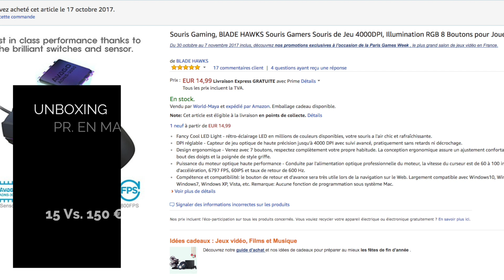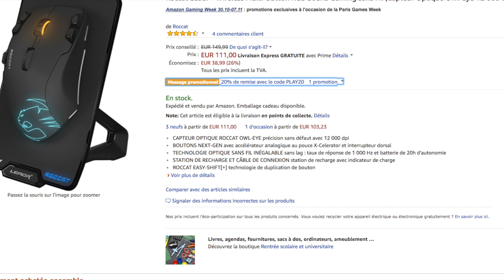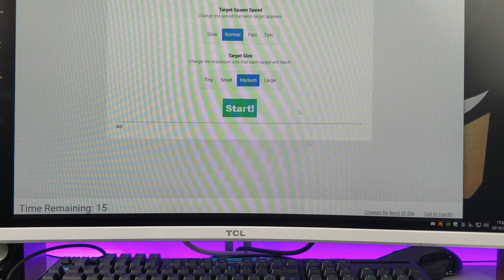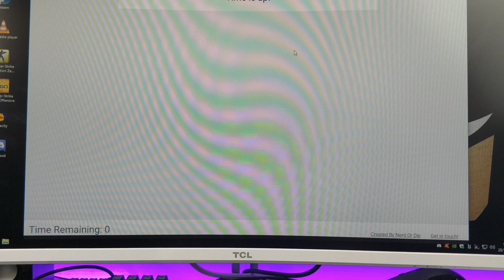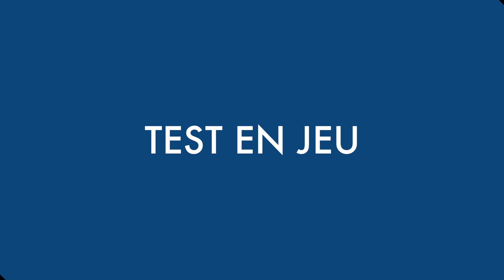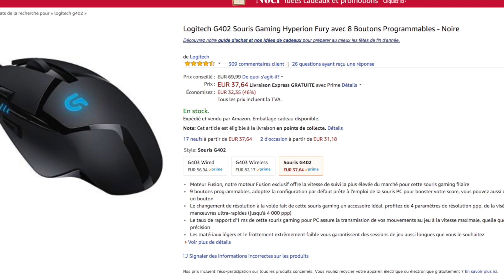SOURIS GAMER À 15€ Vs. 150€ !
Vs.

Besoin d'aide pour acheter un produit ?